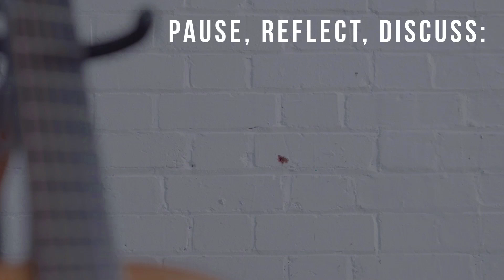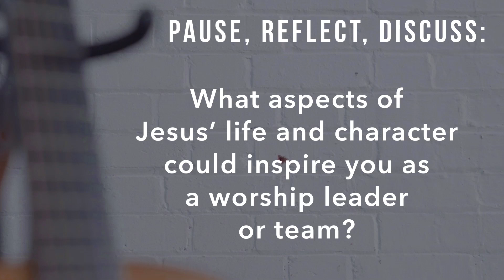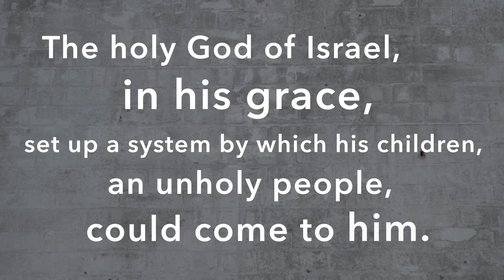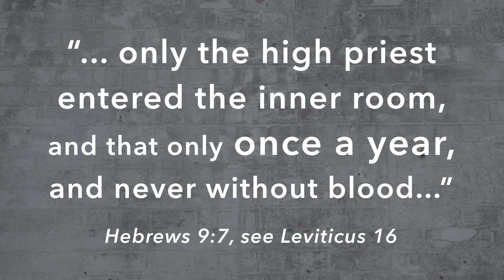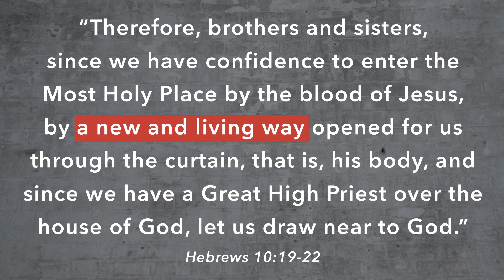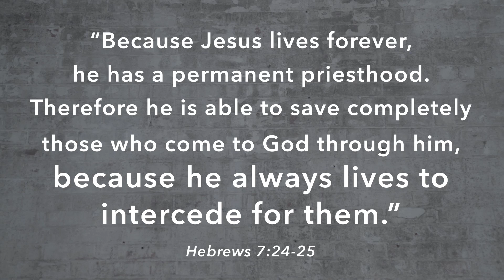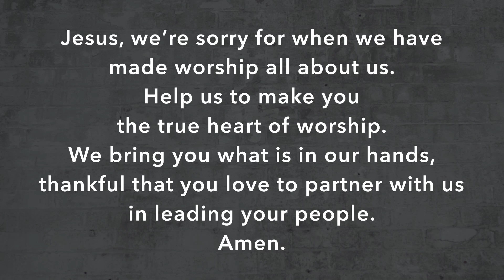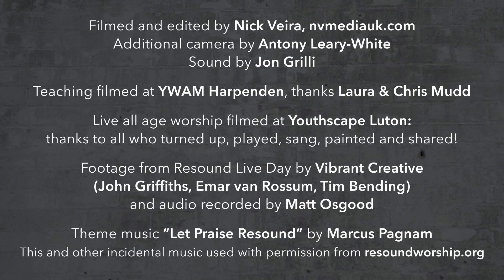Jesus Our Worship Leader (episode 1A, How Would Jesus Lead Worship training course)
Free training course for worship teams in local churches. for free downloadable User Guide and the book which accompanies this course: "How Would Jesus Lead Worship" by Sara and Sam Hargreaves.

This episode introduces our main theme - how true worship should be modelled on the life of Jesus. Not only this, but it is only by the death, resurrection and continued work of Christ that we are able to come to worship.